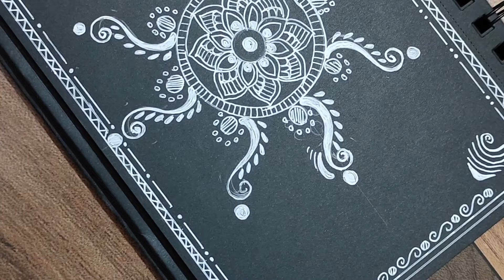How to make easy rangoli design /alpona -2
Hello friends
In today's video we will be creating a simple rangoli design or alpona (called in bengali) using gelly roll pens and black sheet. Here I have used black brustro sketchbook

Donot forget to tap on the bell icon to get notified on my future video uploads.

Asapuart